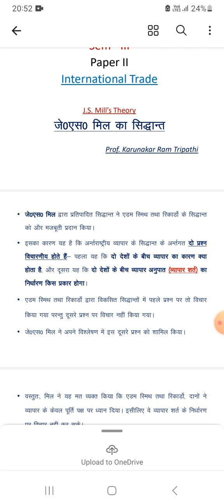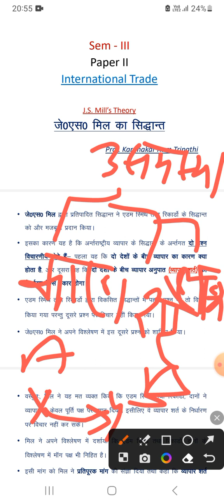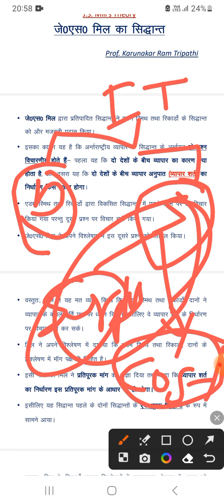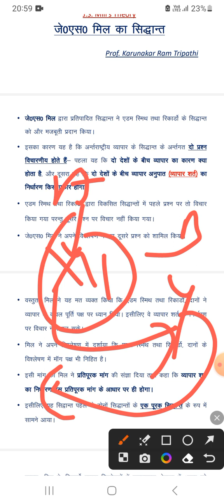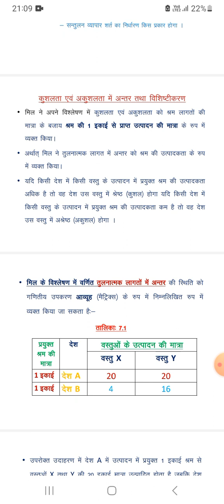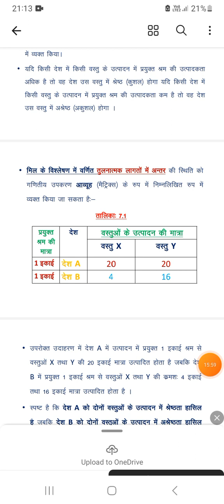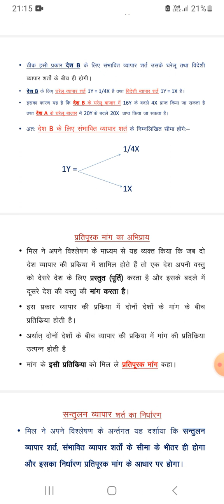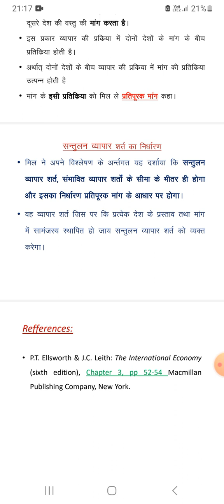J.S mill theory of international trade#trending#ddu#mill theory